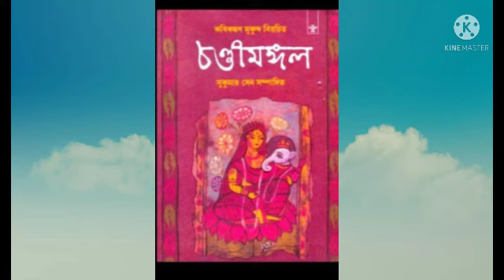চণ্ডীমঙ্গল কাব্য ( Audio) ।। পর্ব- ৭।। প্রাগাধুনিক বাংলা সাহিত্য।।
চণ্ডীমঙ্গল_কাব্য

❤☺ for more update

প্রথম প্রতিশ্রুতি বাকি পর্ব 👇🏻😊

বাংলা সমস্ত অলংকার আলোচনা 👇🏻😊

বাংলা সমস্ত ছন্দের আলোচনা 👇🏻😊